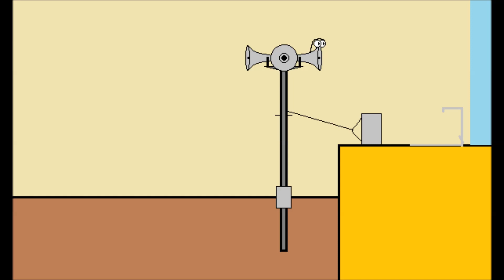Tornado Siren Madness: The Loud Bolt. Episode 12.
This is a small episode I did in a day. If you are wondering yes the other big episode is still in progress i am really not sure how much time I need so please give script suggestions in the comments or in our discord server!
This one was made by